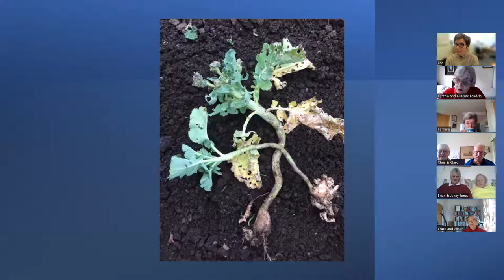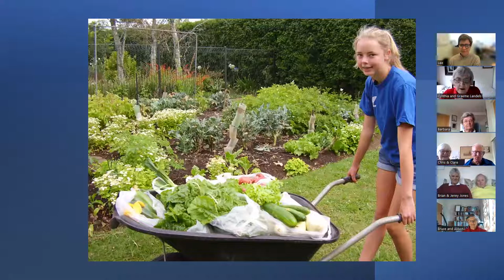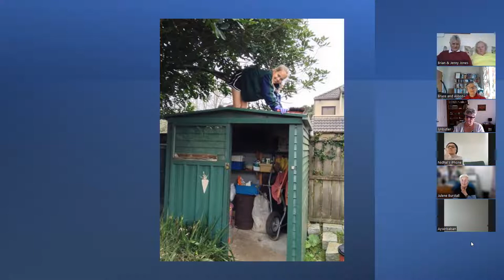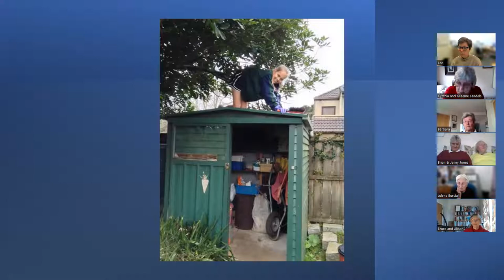Mid-monthly meet-up with Cynthia Landels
Meet Cynthia Landels, Cavell Girl Guide leader and the Auckland regional winner of the 2009 NZ Gardener of the Year Competition.